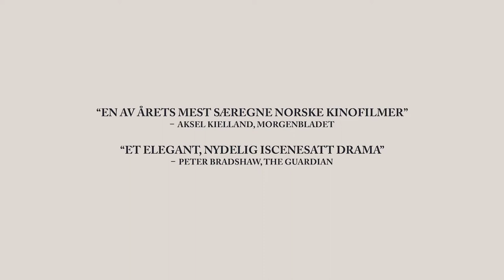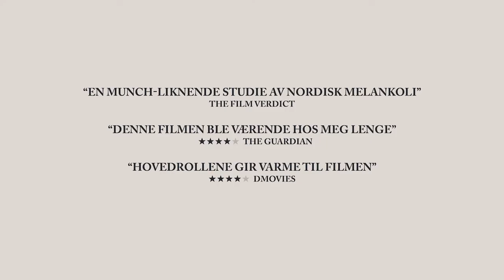A Human Position | Trailer | Film Fest Gent 2022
FFG2022 – Official Selection

Film Title: A Human Position
Director: Anders Emblem